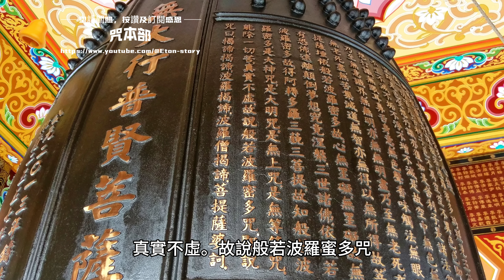Mantra of Avalokiteshvara Bodhisattva Heart Sutra.Mahayana Buddhism Recitation of the Heart Sutra 心經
觀自在菩薩。行深般若波羅蜜多時。照見五蘊皆空。度一切苦厄。舍利子。色不異空。空不異色。色即是空。空即是色。受想行識。亦復如是。舍利子。是諸法空相。不生不滅。不垢不淨。不增不減。是故空中無色。無受想行識。無眼耳鼻舌身意。無色聲香味觸法。無眼界。乃至無意識界。無無明。亦無無明盡。乃至無老死。亦無老死盡。無苦集滅道。無智亦無得。以無所得故。菩提薩埵。依般若波羅蜜多故。心無罣礙。無罣礙故。無有恐怖。遠離顛倒夢想。究竟涅槃。三世諸佛。依般若波羅蜜多故。得阿耨多羅三藐三菩提。故知般若波羅蜜多。是大神咒。是大明咒。是無上咒。是無等等咒。能除一切苦。真實不虛。故說般若波羅蜜多咒。即說咒曰。

地址︰基隆市七堵區南興路148號

300新竹市北區北大路346號13F之1

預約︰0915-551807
Fb︰ 林卡家石墨烯床墊專賣店
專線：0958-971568